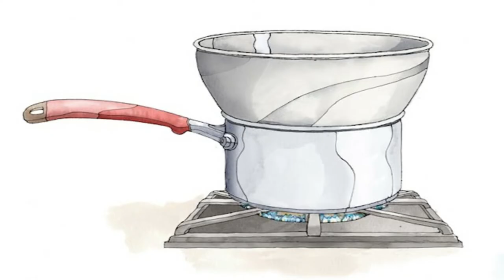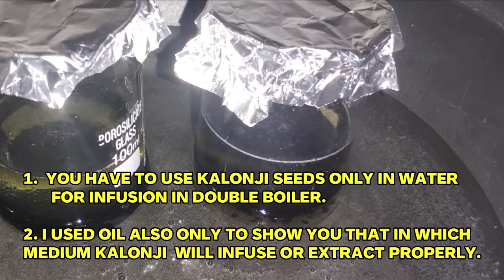HOMEMADE KALONJI BLACK SEED OIL BY ANTIENT METHOD || BY DOUBLE BOILER || WITHOUT HEATING OR MACHINE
Hello Friends..
Welcome to Priya's Healthy Life .Aaj k video me maine homemade kalonji oil bnaya hai means kalonji/ black seeds se bina kisi machine k aur bina direct heat kiye huye oil extrct kiya hai. Ye tareeka bilkul safe hai agar aap is tareeke se oil extrct karenge to kalonji ka koi nutrients nasht nahi hoga..
i hope ye video aapke liye bahot helpfull hoga..
Plz click the like below for more informative videos
گھر میں کلونجی کا تیل کیسےلائیں؟